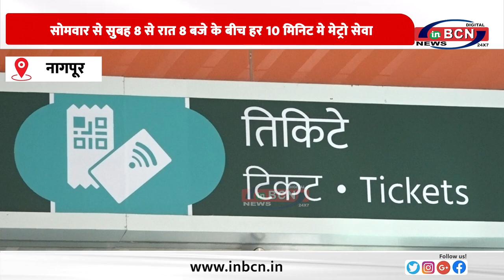सोमवार से सुबह 8 से रात 8 बजे के बीच हर 10 मिनिट मे मेट्रो सेवा ... INBCN NEWS